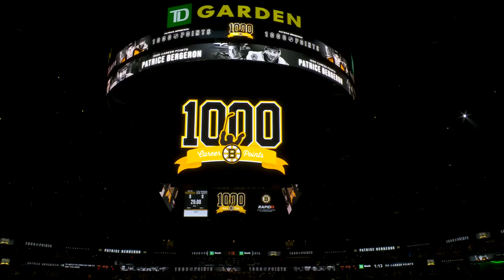Patrice Bergeron 1,000 NHL Points Ceremony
Patrice Bergeron, his family and the Boston Bruins celebrated his milestone of reaching 1,000 NHL points at TD Garden December 17, 2022.